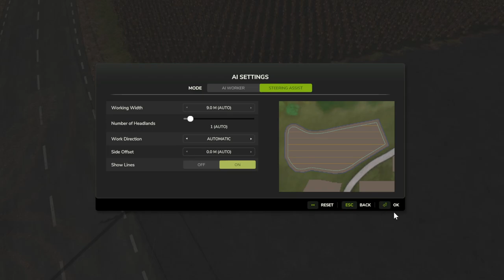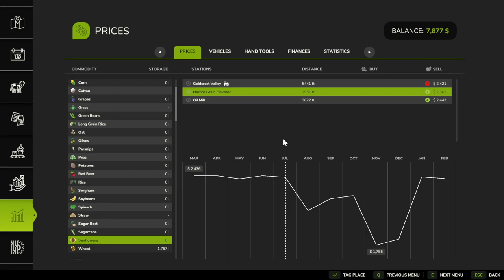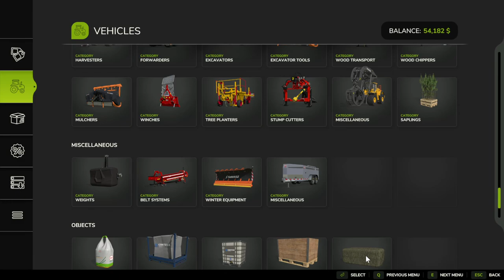|Farming Simulator 25 || Haverst Time|